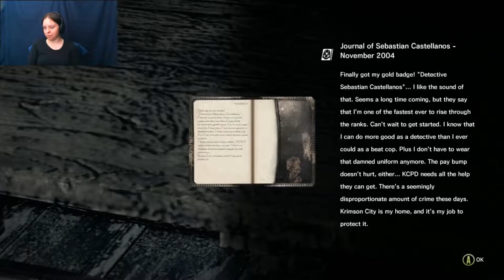Melee Skillz ~ The Evil Within Part 2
I can't seem to kill anything with bullets but apparently I can kill everything with a knife. Who knew?